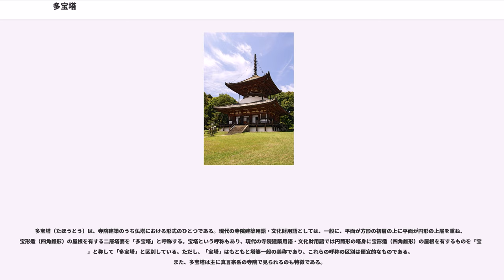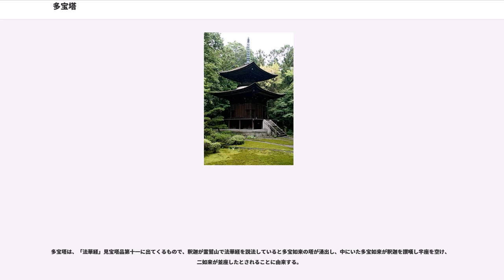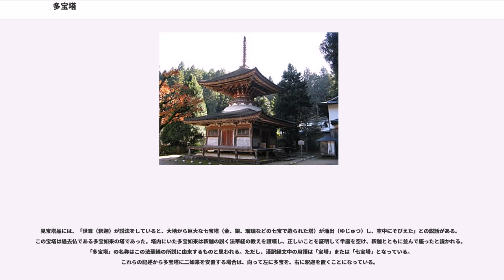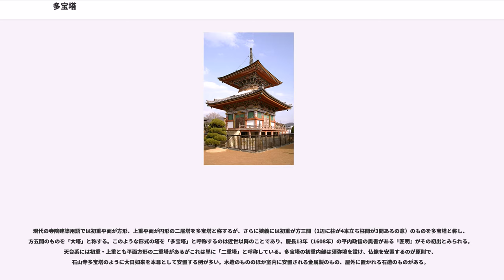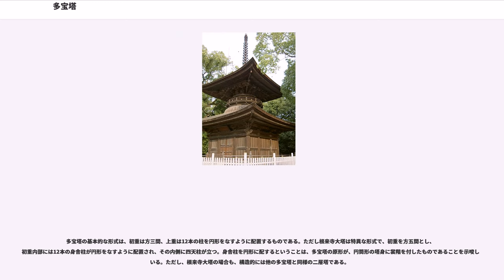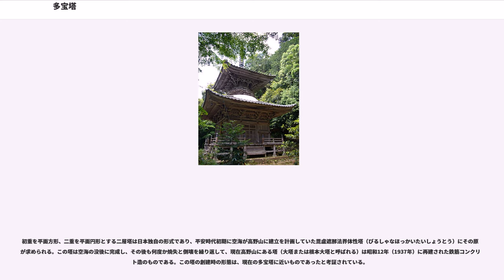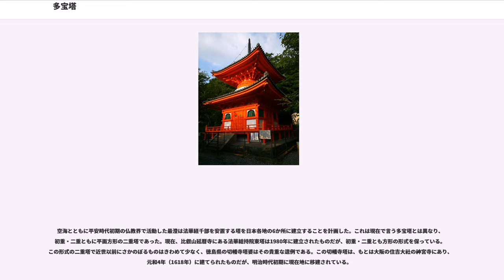多宝塔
多宝塔（たほうとう）は、寺院建築のうち仏塔における形式のひとつである。現代の寺院建築用語・文化財用語としては、一般に、平面が方形の初層の上に平面が円形の上層を重ね、宝形造（四角錐形）の屋根を有する二層塔婆を「多宝塔」と呼称する。宝塔という呼称もあり、現代の寺院建築用語・文化財用語では円筒形の塔身に宝形造（四角錐形）の屋根を有するものを「宝塔」と称して「多宝塔」と区別している。ただし、「宝塔」はもともと塔婆一般の美称であり、これらの呼称の区別は便宜的なものである。また、多宝塔は主に真言宗系の寺院で見られるのも特徴である。

多宝塔は、「法華経」見宝塔品第十一に出てくるもので、釈迦が霊鷲山で法華経を説法していると多宝如来の塔が湧出し、中にいた多宝如来が釈迦を讃嘆し半座を空け、二如来が並座したとされることに由来する。

見宝塔品には、「世尊（釈迦）が説法をしていると、大地から巨大な七宝塔（金、銀、瑠璃などの七宝で造られた塔）が涌出（ゆじゅつ）し、空中にそびえた」との説話がある。この宝塔は過去仏である多宝如来の塔であった。塔内にいた多宝如来は釈迦の説く法華経の教えを讃嘆し、正しいことを証明して半座を空け、釈迦とともに並んで座ったと説かれる。「多宝塔」の名称はこの法華経の所説に由来するものと思われる。ただし、漢訳経文中の用語は「宝塔」または「七宝塔」となっている。これらの記述から多宝塔に二如来を安置する場合は、向って左に多宝を、右に釈迦を置くことになっている。

この見宝塔品のエピソードは法華経の中でもドラマチックな場面の1つであり、法華経の真実性を証明するものとして著名で、さまざまな形式で造形化されている。たとえば、奈良県長谷寺所蔵の銅板法華説相図（国宝）はこの見宝塔品の場面を造形化したもので7世紀末の作品である。ただし、この作品に表されている塔は平面六角形の三層塔である。

「法華経」見宝塔品第十一自体には、多宝塔（宝塔）の形式は記載されておらず、現在日本で見られるような多宝塔（宝塔）の形式については、日本独自のものといわれている。中国や古代日本で多宝如来・釈迦如来を安置する塔には五重や三重の塔があったと考えられている。

現代の寺院建築用語では初重平面が方形、上重平面が円形の二層塔を多宝塔と称するが、さらに狭義には初重が方三間（1辺に柱が4本立ち柱間が3間あるの意）のものを多宝塔と称し、方五間のものを「大塔」と称する。このような形式の塔を「多宝塔」と呼称するのは近世以降のことであり、慶長13年（1608年）の平内政信の奥書がある『匠明』がその初出とみられる。天台系には初重・上重とも平面方形の二重塔があるがこれは単に「二重塔」と呼称している。多宝塔の初重内部は須弥壇を設け、仏像を安置するのが原則で、石山寺多宝塔のように大日如来を本尊として安置する例が多い。木造のもののほか室内に安置される金属製のもの、屋外に置かれる石造のものがある。

一方、「宝塔」は歴史的用語としては「塔」の美称であり、特定の建築形式を指すものではないが、現代の寺院建築用語では、円筒形の塔身に宝形造（四角錐形）の屋根を載せた形の塔を「宝塔」と呼ぶ。この形式の「宝塔」は徳川将軍家の霊廟などにも用いられ、銅製や石造のものをしばしば見るが、木造の塔でこの形式のものは少ない。このような平面円形の「宝塔」形式の塔の塔身（円筒部）に庇（裳階）を設けたものが多宝塔の原型とされている。多宝塔では初重と二重の間に「亀腹」と称する漆喰塗り（まれに板張り）の円形部分があり、円筒形の塔身の名残りを見せている。ただし、現存する近世以前の木造多宝塔の場合、構造的には円筒形の塔身に庇（裳階）を付したものではなく、方形平面の初重の上に平面円形の上層部を乗せた二層塔である。

多宝塔の基本的な形式は、初重は方三間、上重は12本の柱を円形をなすように配置するものである。ただし根来寺大塔は特異な形式で、初重を方五間とし、初重内部には12本の身舎柱が円形をなすように配置され、その内側に四天柱が立つ。身舎柱を円形に配するということは、多宝塔の原形が、円筒形の塔身に裳階を付したものであることを示唆している。ただし、根来寺大塔の場合も、構造的には他の多宝塔と同様の二層塔である。

石造塔の場合は、宝塔形式のものが多いのに対し、石造多宝塔の遺例は少ない。

初重を平面方形、二重を平面円形とする二層塔は日本独自の形式であり、平安時代初期に空海が高野山に建立を計画...